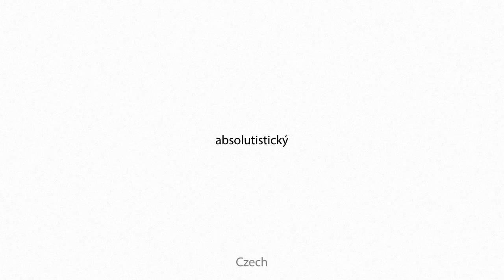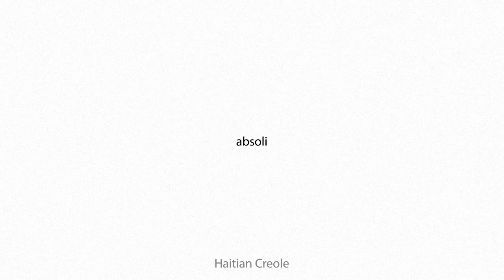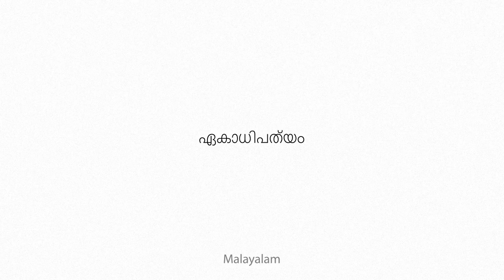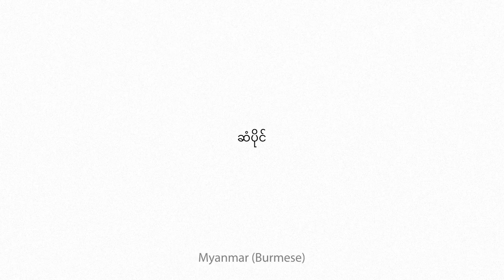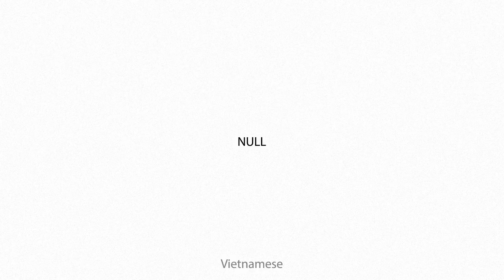absolutistic Multilingual Translation